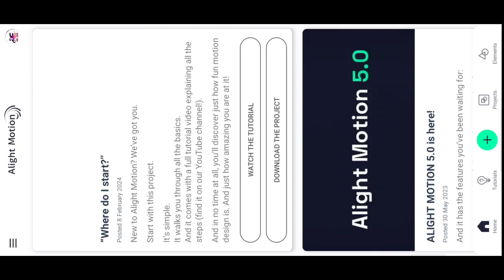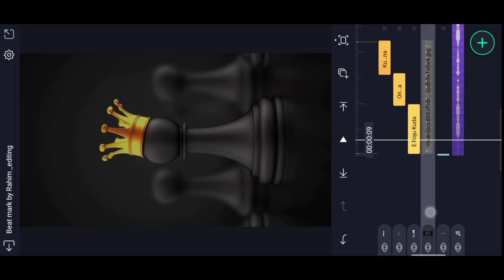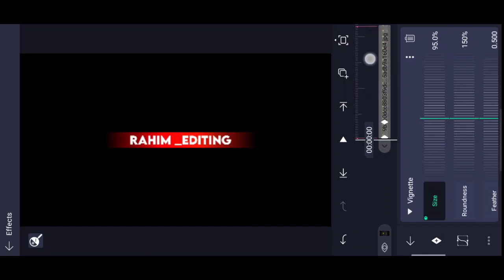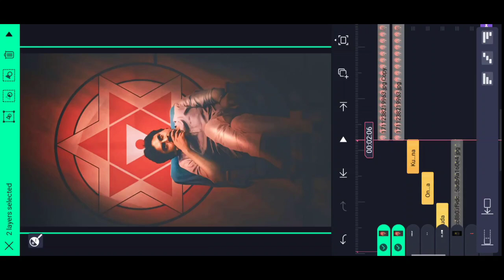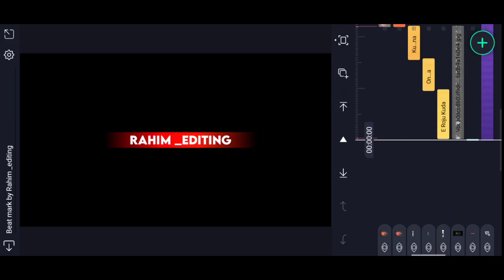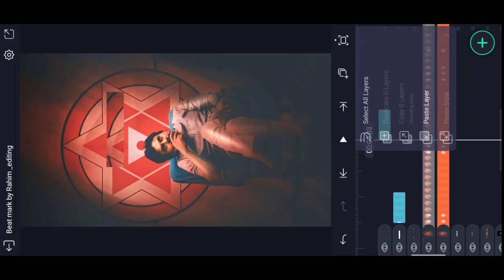🦁New style Trending next level video editing in Alight motion instgram Trending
please contact